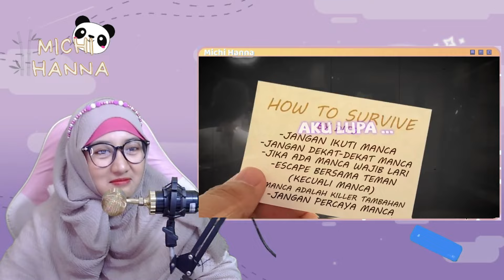Definisi Teman adalah Pelarian!! Reaction Milyhya - Texas Chainsaw Massacre Strategi !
Haii... Assalamualaikum, Selamat Pagi Siang Sore Maleeemm!!
Apa Kabar kalian Pandálicious ?!
semoga sehat terus yaaaa...
Supaya bisa makin semangat ngontennya ~

Buat Kalian yang mau join Discord biar bisa mabar dan saling kenalan bareng manusia sengklek

Aku doakan yang terbaik buat kalian yang udah bantu support aku,
Makasiiiihhh Semuaa, Love you all ~
Wassalamualaikum~